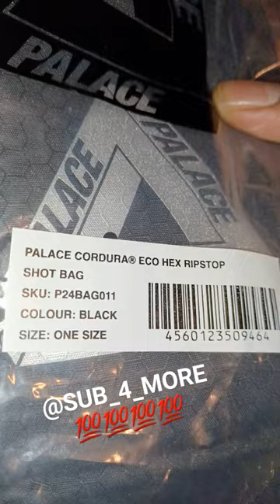Palace "ECO HEX RIPSTOP SHOT BAG "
Palace Autumn 2023 Week 1 Unboxing Black Eco Hex Ripstop SHOT Bag